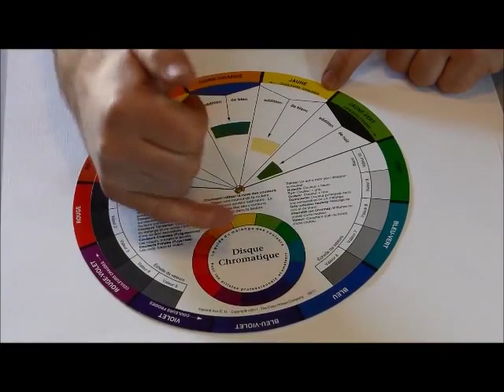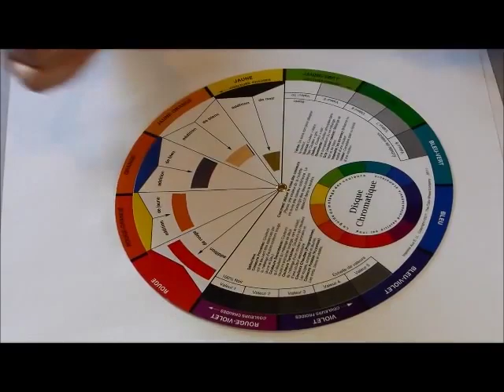Cercle chromatique 1 - par Julien Delanssays - Les couleurs primaires et les couleurs secondaires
Formation couleur par Julien Delanssays
Cours sur les couleurs #1 avec Fred de R'Art.fr filmé dans leurs locaux en 2014

Quelles sont  les couleurs  primaires ? Comment les mélange-t-on ? Comment éclaircir certaines couleurs ? Doit-on ajouter du noir pour les foncer ?

Le cercle chromatique

Pour commencer, un petit rappel sur les trois couleurs primaires : Le jaune primaire, le magenta, le cyan. Les couleurs primaires  permettent de créer les couleurs secondaires et tertiaires.

Pour cela, vous commencez par dessiner trois zones sur du papier, dans lesquelles vous allez disposer vos couleurs primaires : le jaune primaire en haut, le cyan à droite et le magenta à gauche pour ensuite réaliser les mélanges de couleurs de façon circulaire (12 zones au final comme sur une horloge).

Pour réaliser les couleurs secondaires, il suffit de mélanger 1/3 de couleur foncée pour 2/3 de couleur claire. Par exemple 1/3 de cyan pour 2/3 de jaune permettra d’obtenir le vert. Les couleurs secondaires ne sont pas adjacentes à vos couleurs primaires  mais elles se situent entre chacune d’elles dans votre cercle chromatique.

Ensuite pour les couleurs tertiaires, il faut mélanger 1/10 de couleur foncée pour 9/10 de couleur claire. Vous obtiendrez alors du vert-jaunâtre, du bleu-violacé, du rouge-orangé etc. Les couleurs tertiaires se situent entre vos couleurs primaires et les couleurs secondaires dans votre cercle chromatique

Une fois votre cercle chromatique réalisé, c’est très bien vous avez travaillé vos mélanges de couleurs mais il ne s’agit pas d’un simple exercice d’entrainement. Votre cercle chromatique est un véritable outil qui va vous permettre de créer de très belles harmonies sur vos travaux.  Vous pouvez réaliser des harmonies à plusieurs tons en vous appuyant sur votre cercle chromatique.

Pour créer une harmonie douce, il suffit d’aller piocher dans votre cercle chromatique les couleurs adjacentes de votre ton principal (les couleurs tertiaires). Pour créer des harmonies plus intense, il faut ajouter la couleur complémentaire de votre ton. Celle qui se trouve à l’opposé de votre ton principal sur votre cercle chromatique. Par exemple du jaune primaire avec du violet.

Enfin, votre cercle chromatique va aussi vous aider pour savoir comment éclaircir ou foncer vos couleurs. C’est très simple, il suffit de prendre le ton principal que vous souhaitez travailler et de suivre votre cercle chromatique selon l’intensité ou la luminosité que vous voulez donner à vos couleurs. Par exemple, si vous voulez éclaircir un vert, il suffit de le mélanger avec de la peinture jaune. Pour foncer du vert, il faut le mélanger avec de la peinture bleue. Pour un résultat parfait, je vous conseille d’utiliser d’autres couleurs que les primaires comme du bleu outre-mer par exemple mais le meilleur moyen pour obtenir de magnifiques résultats c’est d’utiliser les terres comme l’ocre, la terre de sienne, la terre d’ombre, la terre verte..